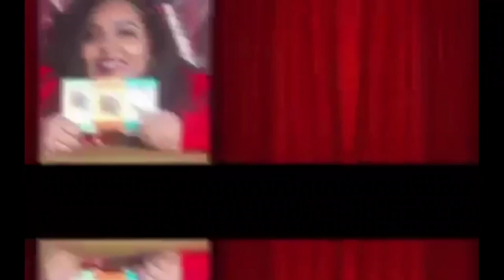Original Pennsylvania Dutch Eggnog (The Best Eggnog)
Hey my Superstarra,  let's check out the Original Pennsylvania Dutch Eggnog (The Best Eggnog). I love eggnog and can drink it all year round lol.

Superstarras,  let's see if this Pennsylvania Dutch eggnog is a snack or put it back.